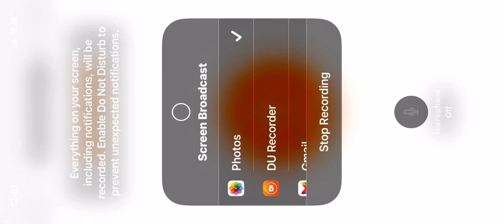Call of duty mobile The Wolf’s Breath Emote